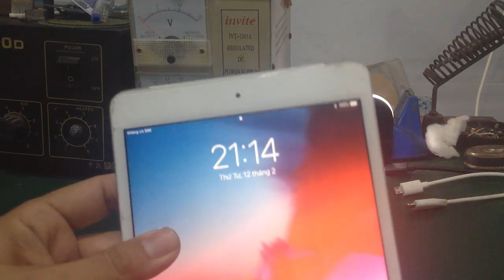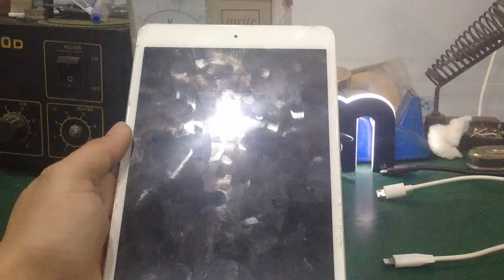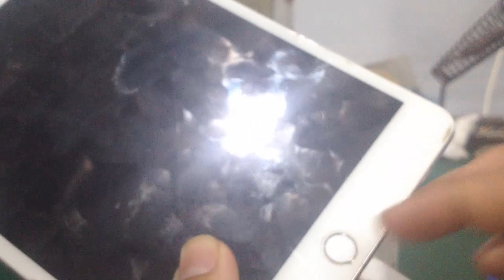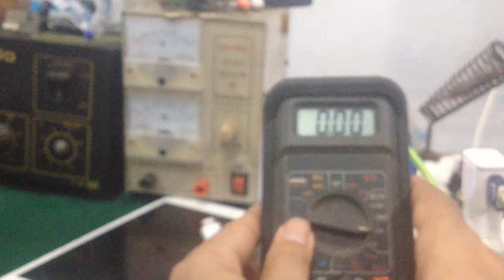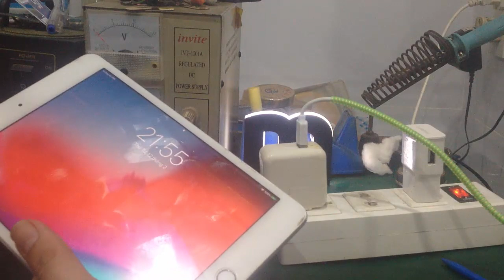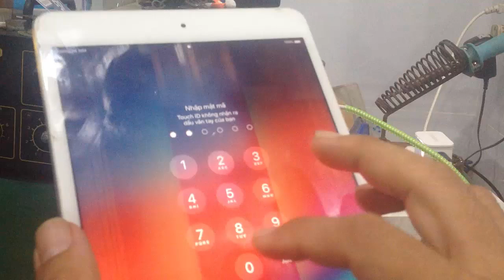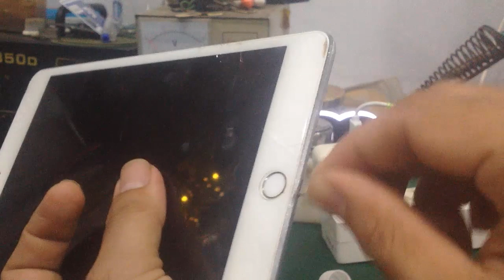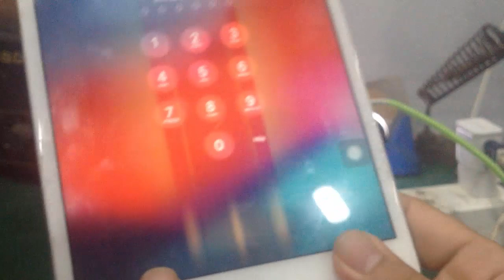Cách sửa iphone - ipad bị sạc không vào pin , sạc chập chờn ... quá đơn giản !!!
- Video hướng dẫn cách sửa pan sạc chập chờn , lúc được lúc ko...trong các dòng máy iphone / ipad .cực dễ !!!